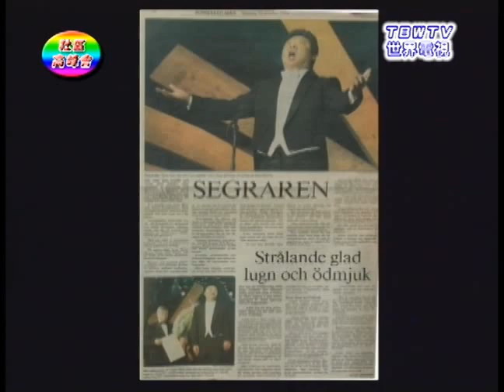TBWTV世界電視劉淑婷專訪聲樂家鄧小俊China Deng (Part 3/6)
聲樂家鄧小俊China Deng是當今世上唯一榮獲六大歌劇聲樂金獎的聲樂家,是聲樂大師卡羅‧貝爾崗奇(帕法羅蒂的老師)的得意門生，現任中國中央音樂學院教授。